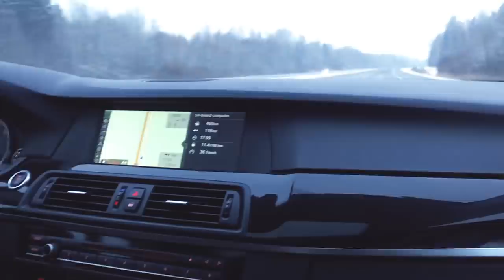VISKAM GALAS? Daily vlog #1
Draugai, Jūs mane ištisą pusmetį klausinėjot: "Vadimai, kur dingo tavo vlog'ai?" - prašau, VLOGAS!!!
Patiko? Spausk LIKE ir komentuok!!!